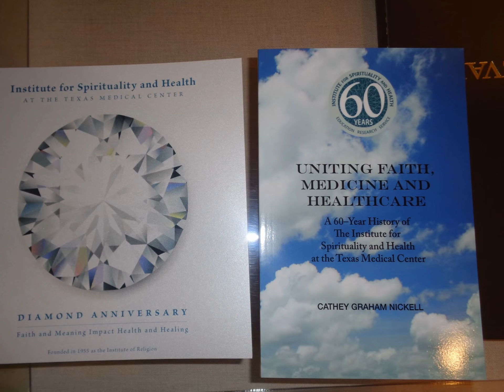ISH DIAMOND AN 2 @HOUSTON USA . DR NTUBA THOMPSON AKWO